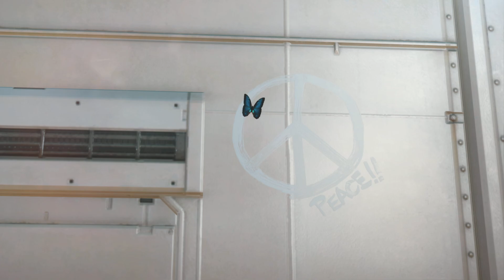Snake hallucinates Paz's death (Cutscene) - Metal Gear Solid 5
I guess everyone has phantoms